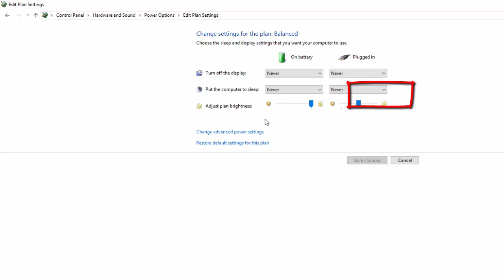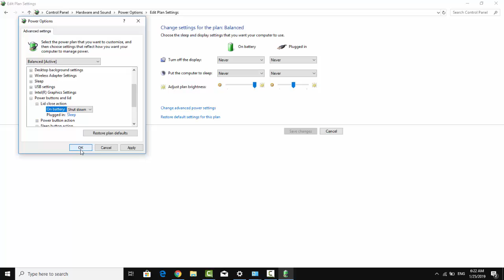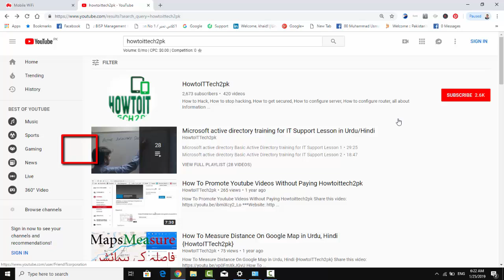How To Change Lid Close action in Urdu Hindi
How To Change Lid Close action and Turn off laptop when  screen is closed in Urdu Hindi